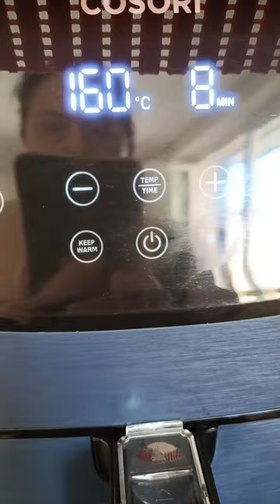Conserva di peperoni arrostiti sott'olio - Ricetta Facile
La Conserva  di peperoni arrostiti sott’olio : un modo semplice e pratico di conservare questo frutto  tanto amato che la natura ci offre generosamente durante l’estate.
Questa conserva estiva è perfetta per raccogliere in un boccaccio tutti i sapori e profumi dell’estate: il profumo inconfondibile dei peperoni arrosto,  l’aglio e la menta che si incontrandosi  sprigionano immediatamente profumi che rimandano a ricordi di ” cose buone” , l’olio extravergine di oliva a rendere il vasetto prezioso e i capperi a rallegrare il tutto !

Facile e veloce da preparare,  la conserva di peperoni arrostiti ci permetterà di avere dei peperoni già pronti all’uso perfetti come contorno per  ogni occasione , per secondi di carne o di pesce , per arricchire sughi ( ad esempio per fare una pasta tonno e peperoni da urlo) , panini e bruschette , per fare il POLLO CON I PEPERONI e per condire la PIZZA!

Immaginate una sera d’inverno in cui non avete voglia di cucinare  nulla o una giornata triste con la dispensa vuota … Ecco che arrivano in soccorso i vostri peperoni arrostiti in conserva,  basterà aprire il boccaccio e condire pane o FRISELLE ,  con l’aggiunta di tonno sott’olio o salumi e la cena o il pranzo saranno salvi!

Per fare i peperoni arrostiti sott’olio avremo bisogno di pochi e semplici ingredienti: peperoni ( che siano freschi e carnosi) , aglio,  menta o basilico,  olio extravergine d’oliva.

 Dopo aver cotto i peperoni  in forno o in friggitrice ad aria o sulla griglia in ghisa o sul fuoco ,li lascerete raffreddare e quindi andrete ad eliminare la loro pelle , ottenute  delle falde di peperoni,  le andrete a tamponare ed asciugare con carta assorbente e quindi a condire con olio , sale , capperi , aglio e menta .

Il tutto sarà trasferito in barattoli in vetro sterilizzati in precedenza e ricoperto di olio extravergine di oliva.

In questo caso , vi consiglio di bollire i vasetti per 10 minuti in modo da ottenere il sottovuoto che ci permetterà di conservare i nostri peperoni per 6 mesi .
Vediamo adesso nel dettaglio! Dopo aver preparato insieme  LE MELANZANE SOTT’OLIO  e le  ZUCCHINE SOTT’OLIO  ecco che arrivano i peperoni sott’olio a completare la raccolta !

Forza! Ora andiamo in cucina,  c’è una conserva buonissima da preparare,  per la gioia di tutta la famiglia sempre dal cuore alle mani per te! Vuoi prepararla con me ? Eh sc’manenn!